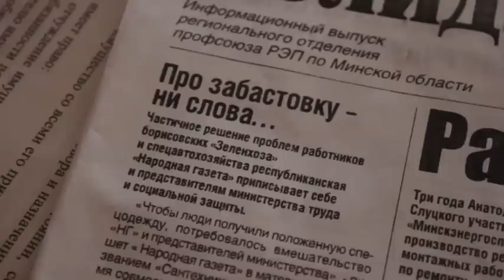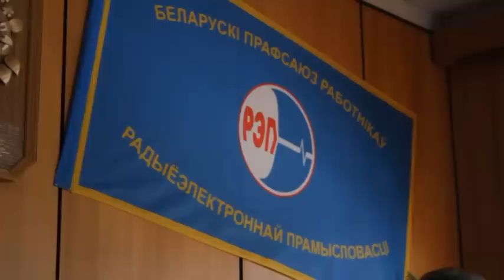Генадзь Фядыніч распавядае пра агульную сітуацыю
Старшыня Прафсаюза радыёэлектроннай прамысловасці (РЭП) распавядае пра агульную сітуацыю ў галіне абароны правоў працоўных напярэдадні Міжнароднага дня салідарнасці працоўных